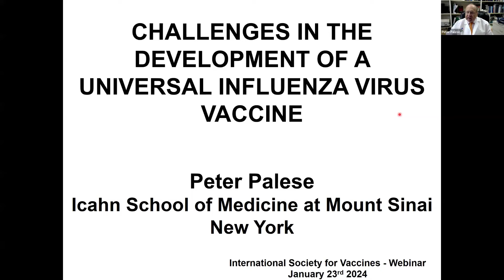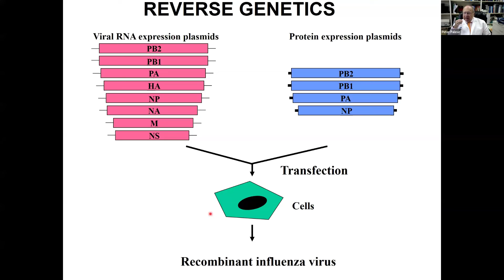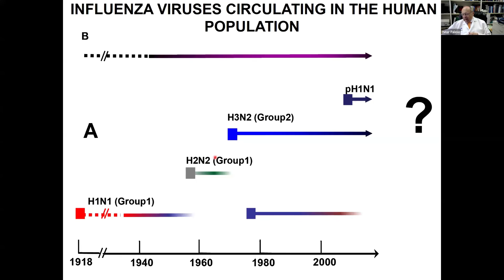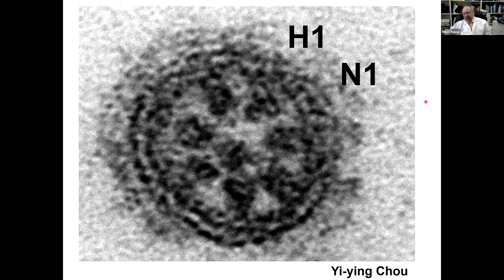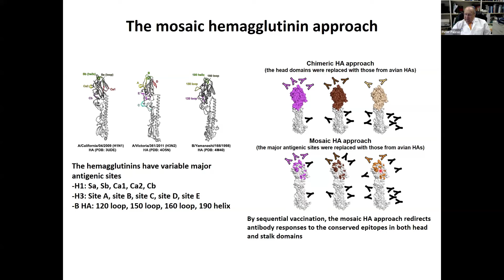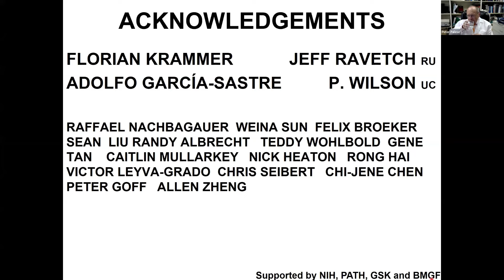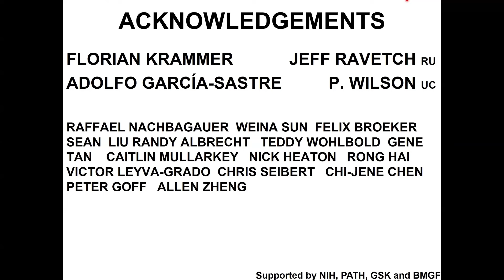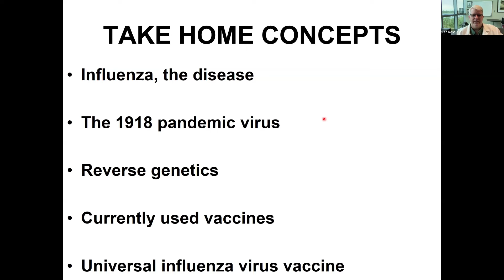Challenges in the Development of a Universal Influenza Virus Vaccine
Featuring:  Dr. Peter Palese (Icahn School of Medicine)
Moderator:  Ted Ross (Cleveland Clinic Florida)